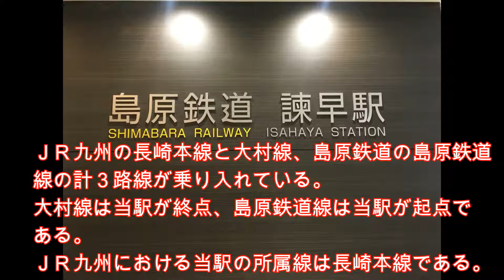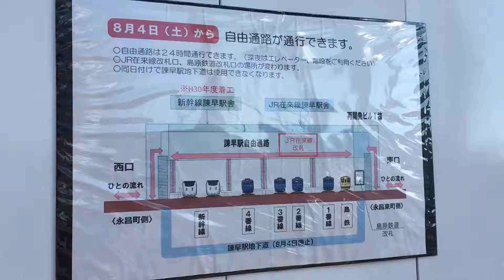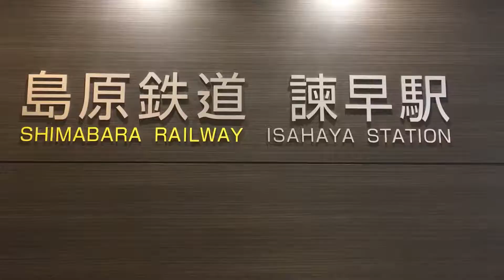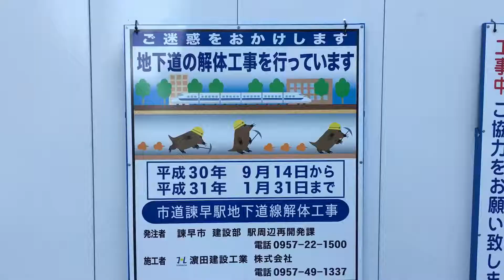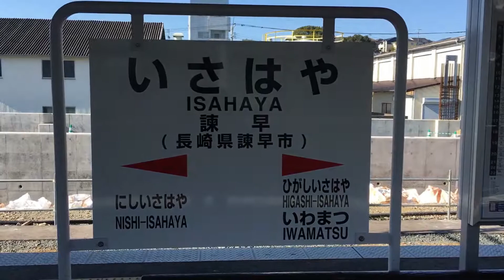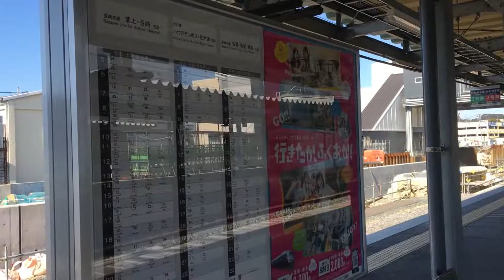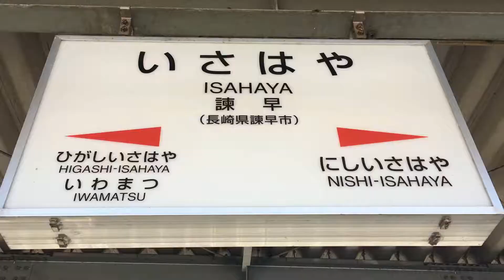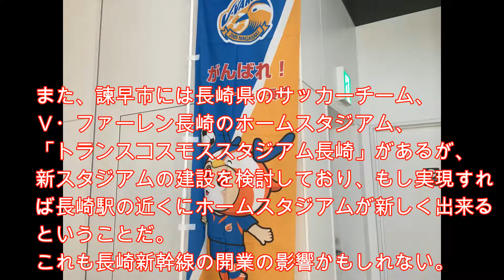諫早駅 長崎新幹線ホーム建設中 ＪＲ九州 長崎本線 ２０１９年１月３日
諫早駅（いさはやえき）は、長崎県諫早市にあるＪＲ九州・島原鉄道の駅。
諫早市の中心駅で、長崎県内で長崎駅に次いで２番目に利用者が多い。全列車が停車する。
ＪＲ九州と島原鉄道の共同使用駅であるが、駅自体はＪＲ九州が管轄する。

ＪＲ九州の長崎本線と大村線、島原鉄道の島原鉄道線の計３路線が乗り入れている。
大村線は当駅が終点、島原鉄道線は当駅が起点である。ＪＲ九州における当駅の所属線は長崎本線である。

ＪＲ九州の駅舎は、２０１８年８月より東口（永昌東町側）と西口（永昌町）を結ぶ自由通路と接続した橋上駅舎となっている。
駅舎にはＪＲ線専用の改札口や待合室、みどりの窓口が設置され、各ホームとは階段とエレベーターとで接続されている。
東口側は、島原鉄道線の駅舎（改札口・乗り場）の出入口が設けられている。

ＪＲ線は２面４線（１～４番線）、島原鉄道線は１面１線を有する。ＪＲ線と島原鉄道線との乗り継ぎには、改札口を出て自由通路を経由する必要がある。
ＪＲ九州の２０１６年度の１日平均乗車人員は５２２８人。島原鉄道の２０１４年度の１日平均乗車人員は９７７人。

諫早駅前にはバスターミナル・デパート・ビジネスホテルなどがあり、マンションも多い。
しかし、諫早市役所など、市の中心部へは隣の島原鉄道本諫早駅の方が近い。

また、諫早市には長崎県のサッカーチーム、Ｖ・ファーレン長崎のホームスタジアム、「トランスコスモススタジアム長崎」があるが、新スタジアムの建設を検討しており、もしできるならば長崎駅の近くにホームスタジアムが新しく出来るということだ。
これも長崎新幹線の開業の影響かもしれない。

諫早駅の新幹線ホームが現在建設中だが、在来線の西側、島原鉄道とは反対に併設され、高架のホームではなく地上のホームになる予定であり、完成したら諫早駅は５面７線の駅になると思われる。

諫早駅 長崎本線 大村線 Ｖ・ファーレン長崎#島原鉄道